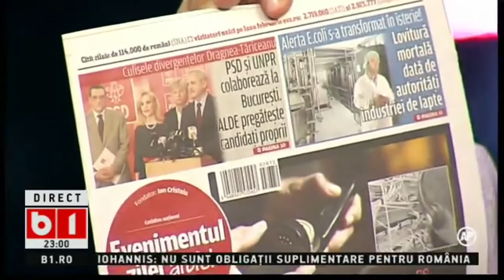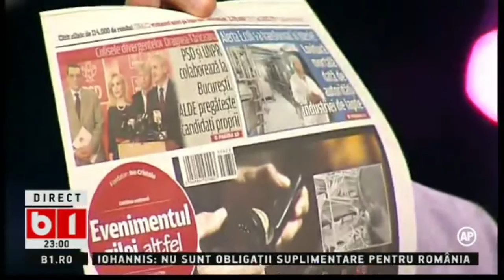Lumea lui Banciu 18 martie 2016